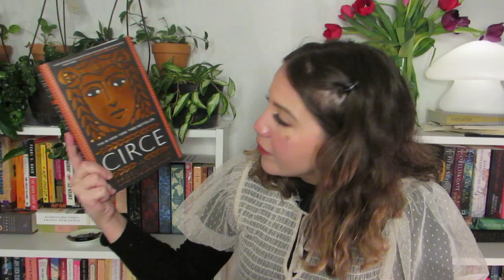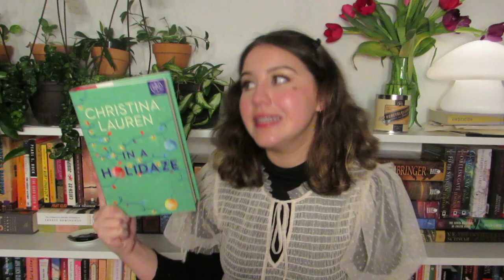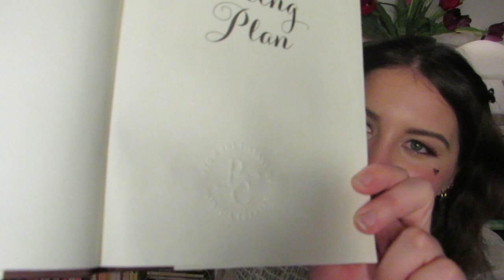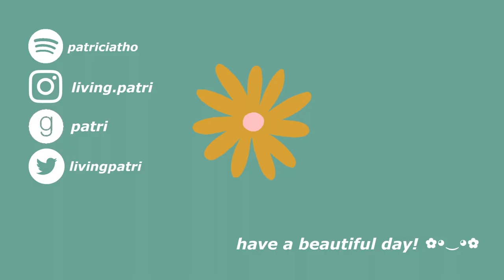♥ valentine's day book haul ♥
hola!! hope you guys enjoy this vid! follow me down bellow ! :)

i enjoy music, art, and reading,,,,